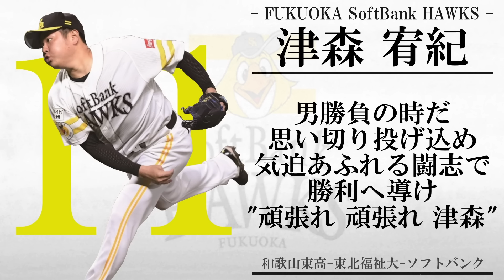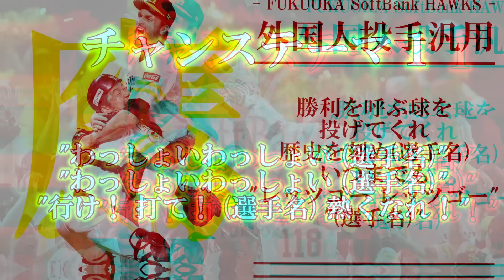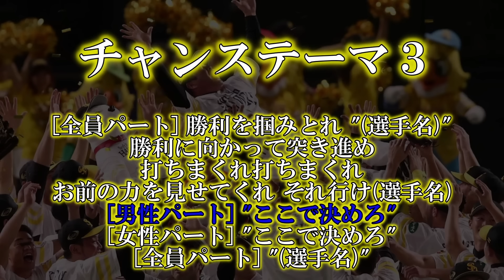【福岡ソフトバンクホークス】2024年全選手応援歌メドレー【AIきりたん】